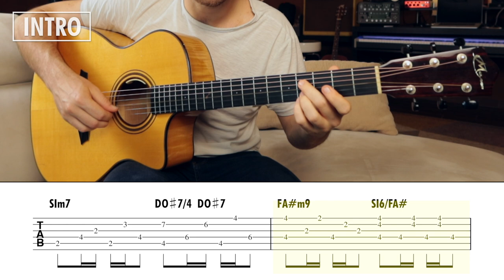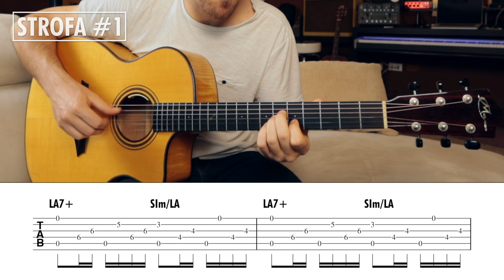DOMENICA BESTIALE Tutorial Chitarra - Fabio Concato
📚 Ho scritto un libro:
🎓 Prenota una lezione con me:
🎶 Trovi tutti gli accordi della canzone alla pagina:
Capitoli:
0:00 INIZIO
1:06 INTRO
3:49 STROFA #1
6:28 STROFA #2
7:09 RIT
9:11 ARPEGGIO
10:08 RITMICA
12:31 FINE